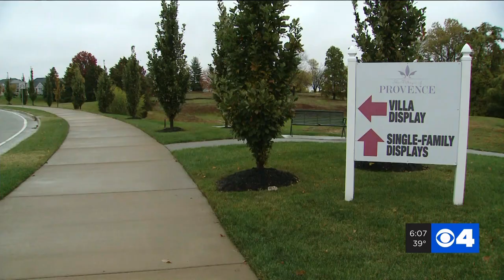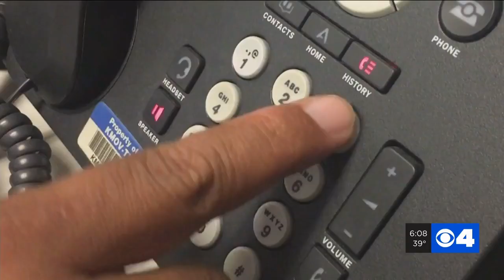St. Charles residents upset after plans revealed to bring 146-unit apartment complex to their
Residents in St. Charles' neighborhood, the Villages of Provence, are frustrated that plans are underway to build a 146-apartment building. Nicely-spaced homes and well-kept yards are what drew homeowner Tuss Peluchette to the Villages of Provence subdivision.